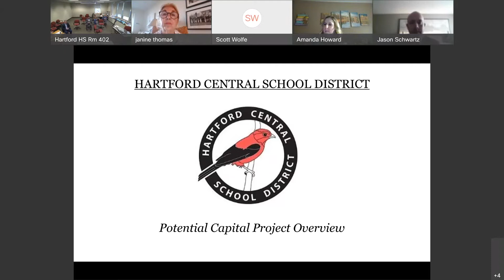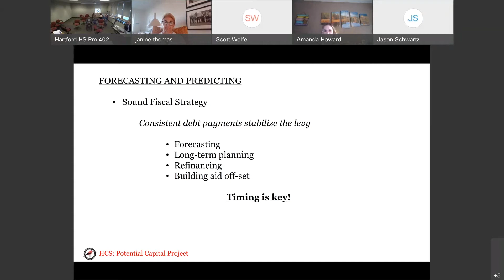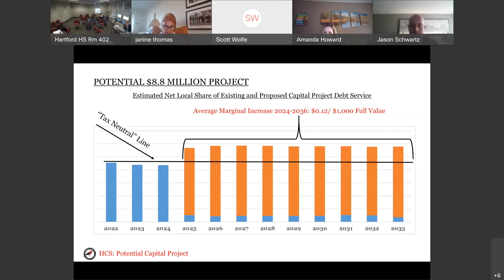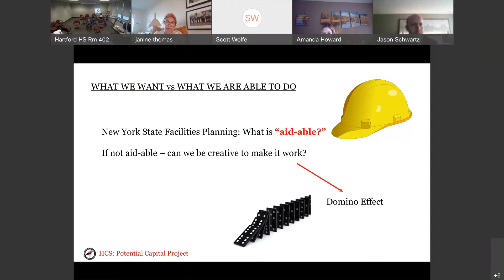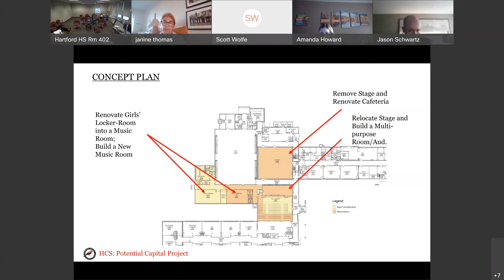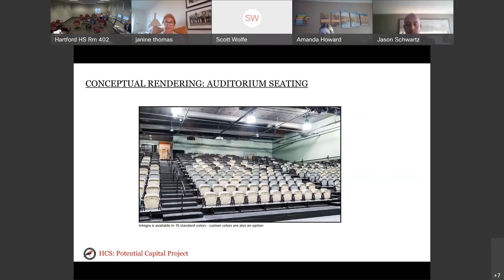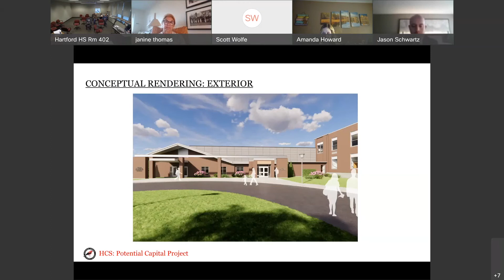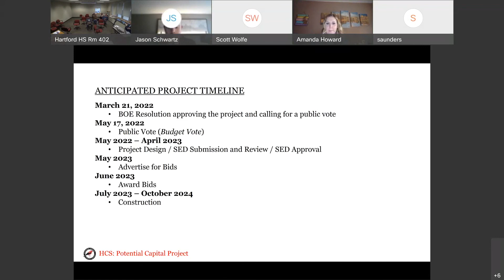Hartford Central School District Capital Project Public Presentation Meeting - April 5, 2022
Hartford Central School District Superintendent Andrew Cook provides information about the proposed capital project to be voted on Tuesday, May 17, 2022.